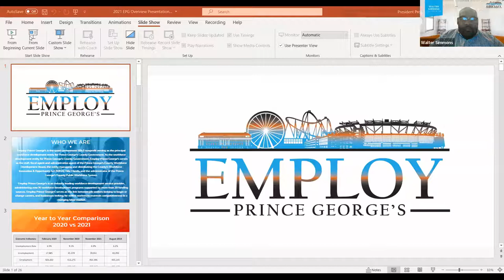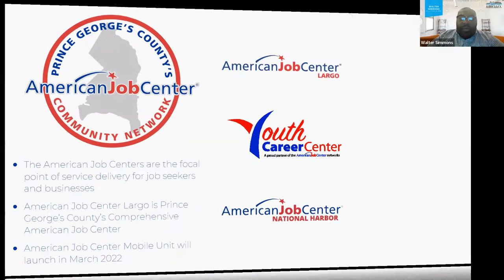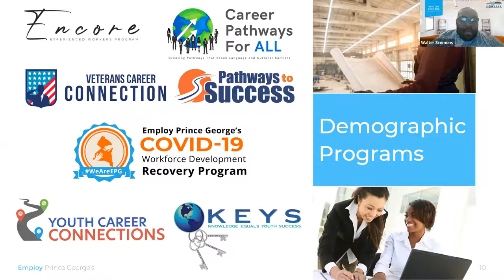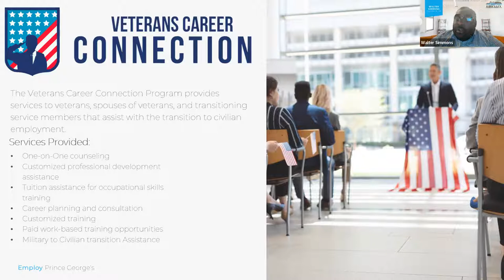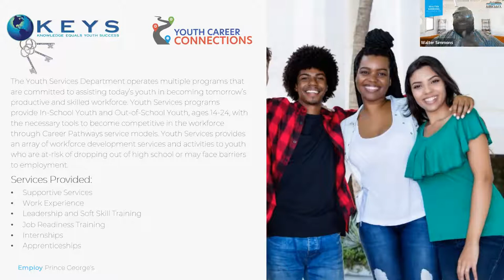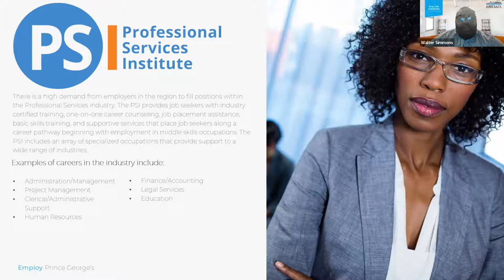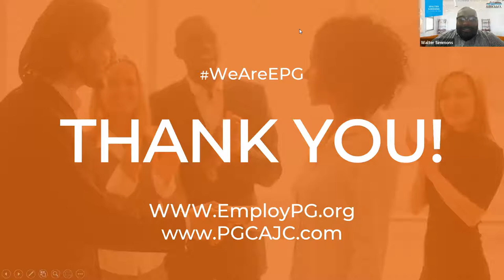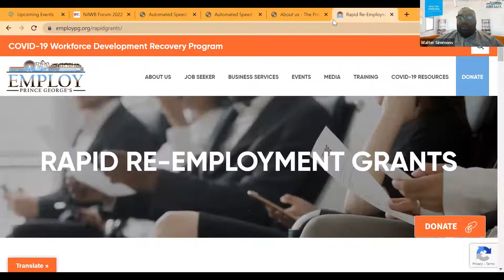Let's Talk Series: Job Opportunities - January 4, 2022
On January 4, 2022, the 25th District Leadership Team hosted our first “Let’s Talk” session of the New Year! We discussed job opportunities and Employ Prince George’s programs for Prince George’s County residents with Employ Prince George’s President and CEO, Walter Simmons.